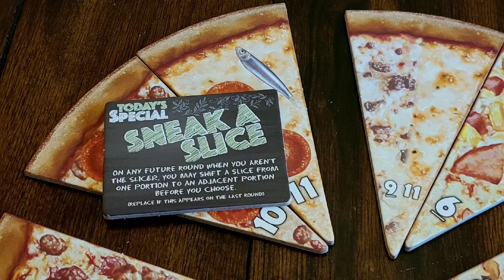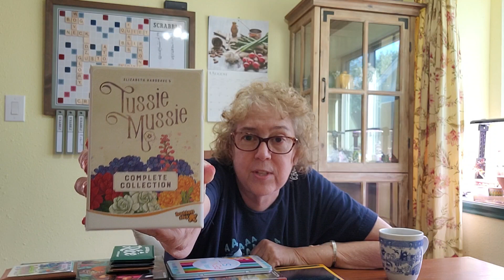EP 97 Good Games on a Bad Weekend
This video turned out to be more fun than I anticipated. Because: games! Or, more accurately, because of my enthusiasm for games. So pour yourself a beverage and join me for some fun stuff that made the bad stuff bearable!

Tea today is Yorkshire Gold